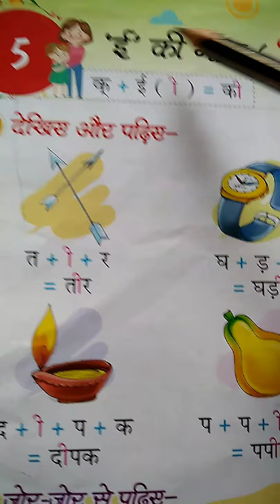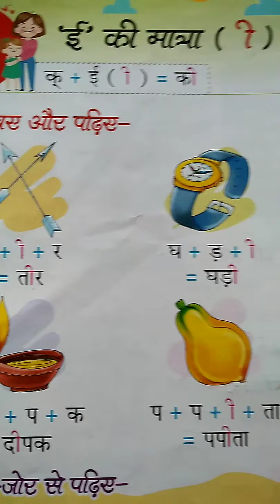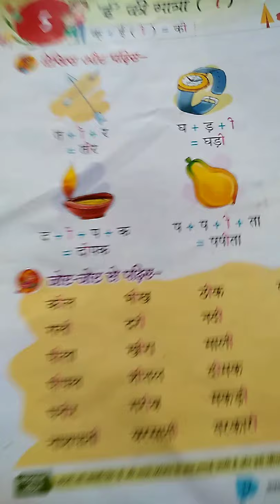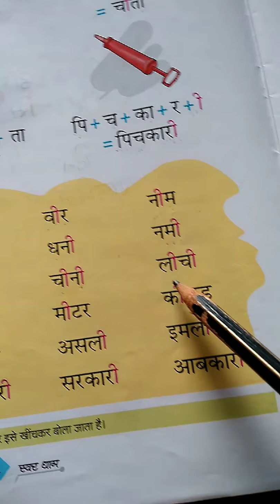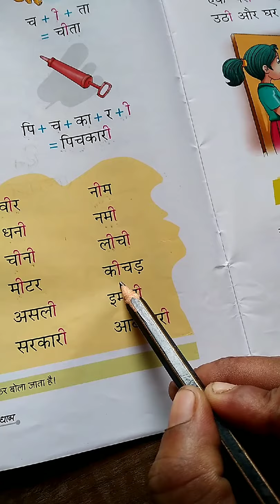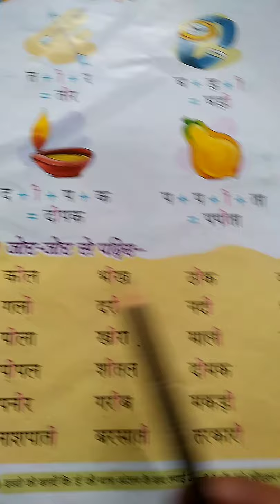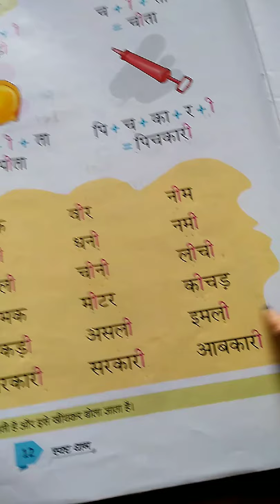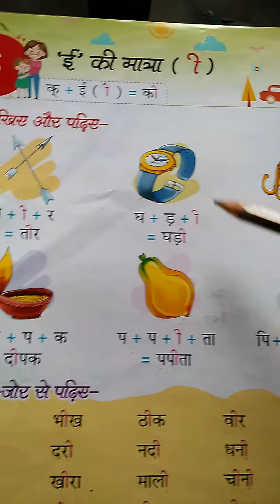Ee ki matraa wale sabd